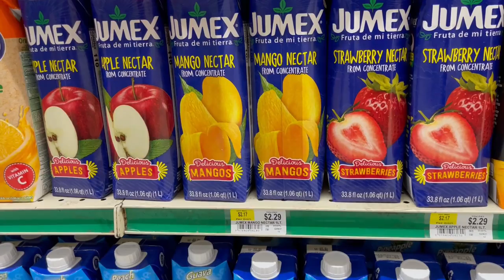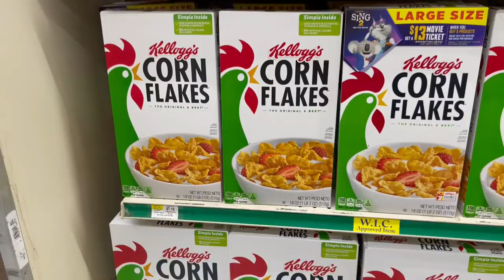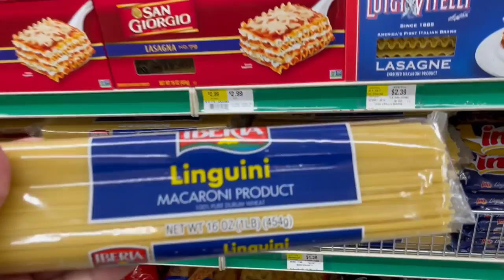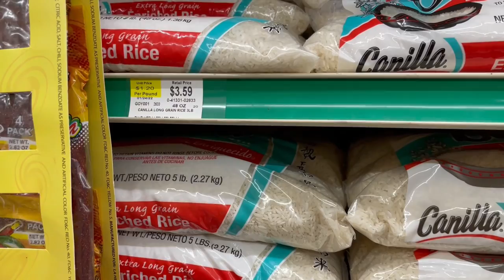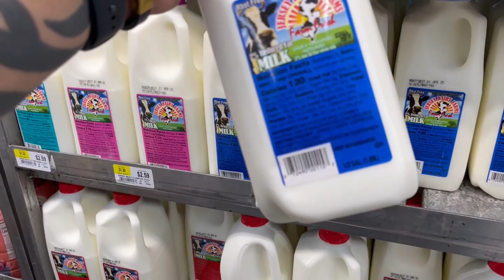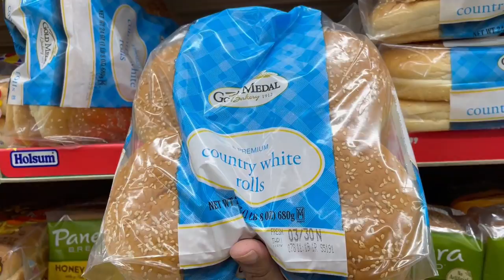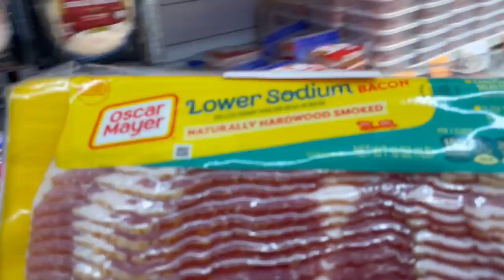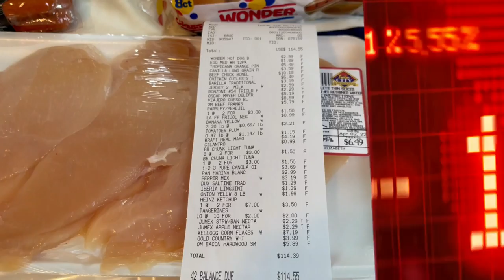Para que alcanza el salario de 1 día de trabajo en Nueva York 💵🗽🇺🇸2022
Para que alcanza un día de salario en Nueva York, vamos de compras a un supermercado a ver cuanto podemos comprar con el sueldo de sólo un día de trabajo, ¿Será Mucho, Poco o lo Justo?